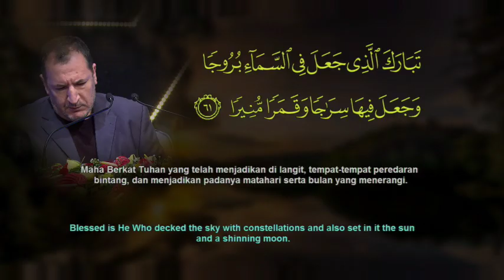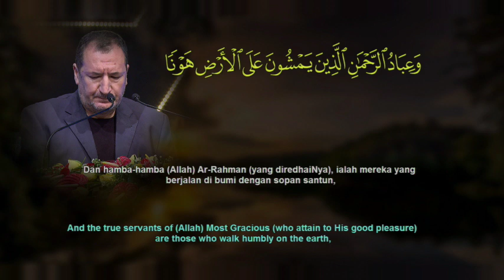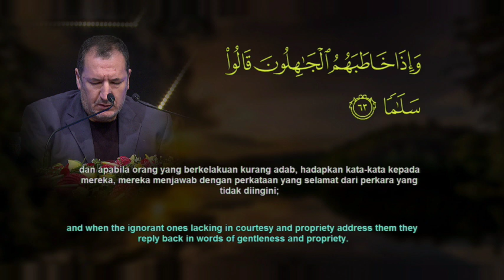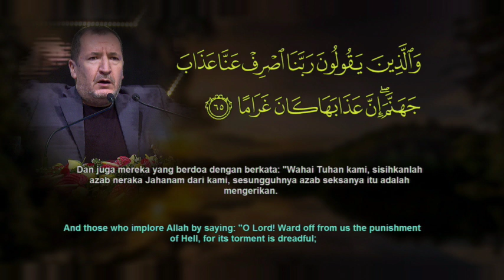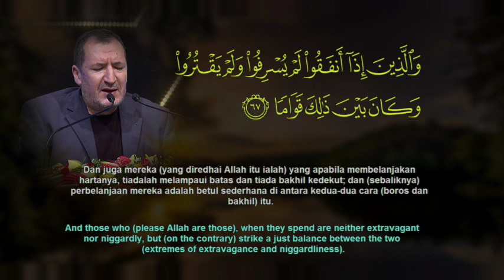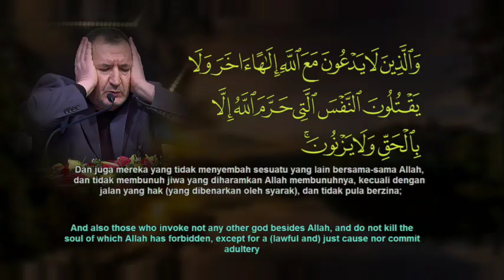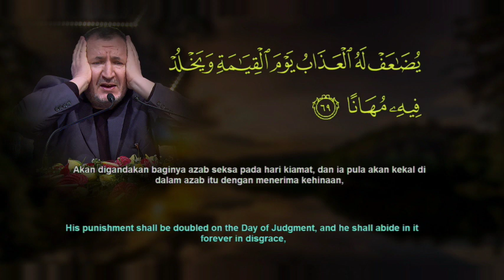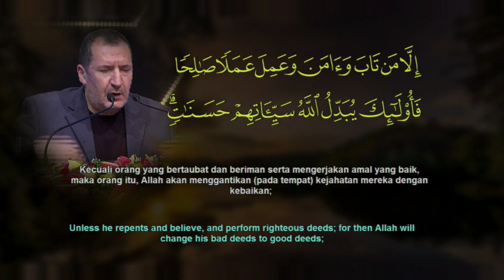MTQHA 1440H/2019M (Tilawah) Peserta 4 17 April 2019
MAJLIS TILAWAH & MENGHAFAZ AL-QURAN PERINGKAT ANTARABANGSA KALI KE-61 TAHUN 1440H/2019M INTERNATIONAL AL-QURAN RECITAL AND MEMORISATION ASSEMBLY 61 TAHUN 1440H/2019M

NAMA:   CHEKIB SAIDI
NEGARA:   PERANCIS

Peserta 4   17 April 2019